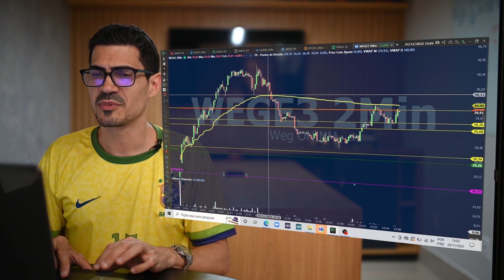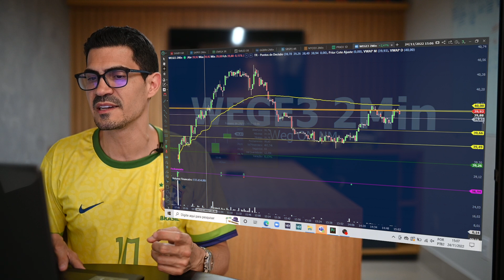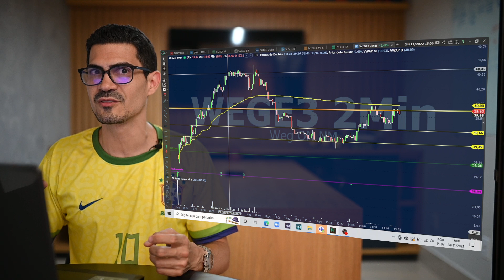COMO OPERAR TENDÊNCIAS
Em certos dias de pregão pode haver muitos ativos que realizam movimentos de tendência, e nós no day trade gostamos muito de identificá-los para fazer operação, na maioria das vezes mais longas, podendo trazer um excelente resultado financeiro.

Aqui nesse vídeo, Fred Carvalho trader profissional, vai explicar para você como operar tendências.

Quanto mais conhecimento, mais clareza para suas operações de Day trade.

Conteúdos totalmente gratuitos.

Para fazer parte da nossa COMUNIDADE VIP e se desenvolver com um super acompanhamento de perto para executar seus trades com sucesso todos os dias, basta clicar no

Siga nossa página no INSTAGRAM e fique por dentro do nosso dia a dia, morning call e lançamentos e muito mais através do link:

🚨 Este conteúdo tem fins exclusivamente educativos. As informações apresentadas não são e não devem ser consideradas como qualquer espécie de recomendação ou conselho de investimento. Nada neste conteúdo constitui solicitação, recomendação, conselho, indicação, promoção, endosso ou oferta de qualquer produto financeiro, investimento, ativo, título particular, estratégia ou transação. Exceto em caso de produtos financeiros reais, as informações apresentadas são hipotéticas, pois apenas exemplificam conteúdo educacional.